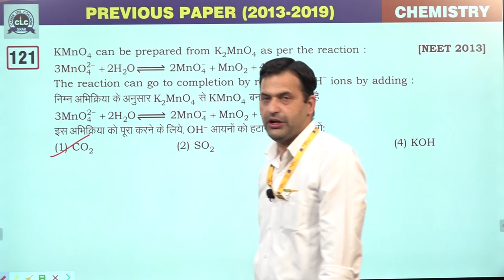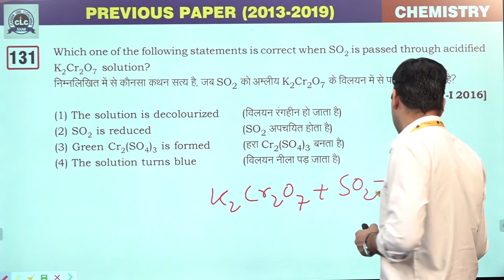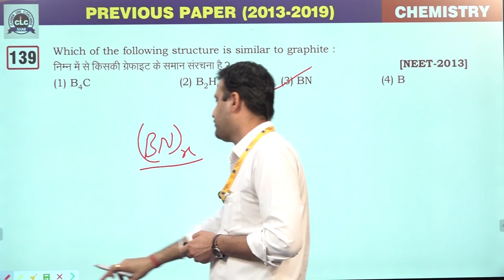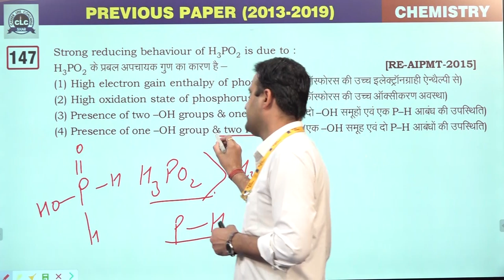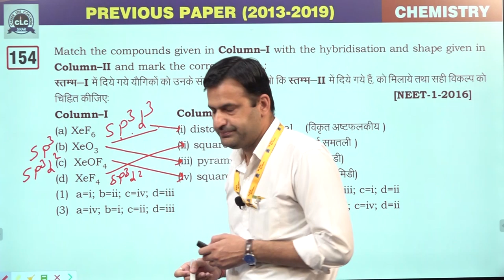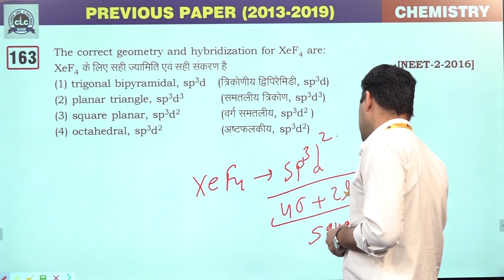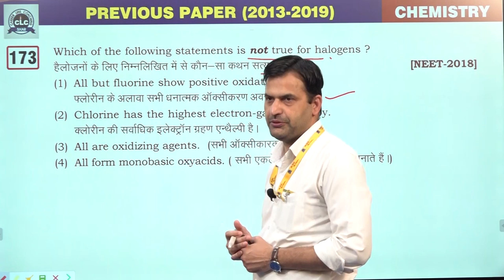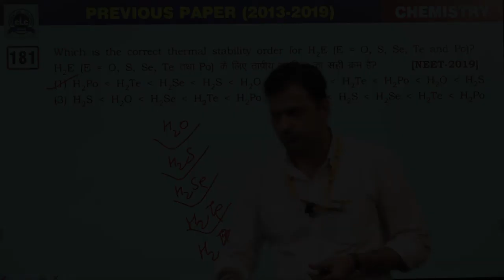3:- The p,d & f-Block Element [Previous Year's NEET (2013-2019) Inorganic CHEMISTRY Solution]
[Previous Year's NEET (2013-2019) Inorganic CHEMISTRY Solution]

03 :-  The p,d & f-Block Element